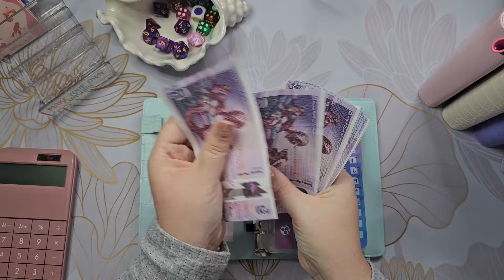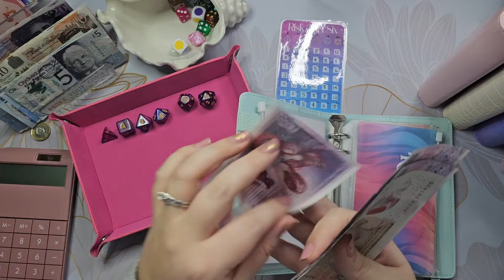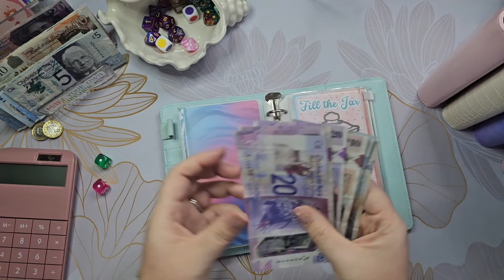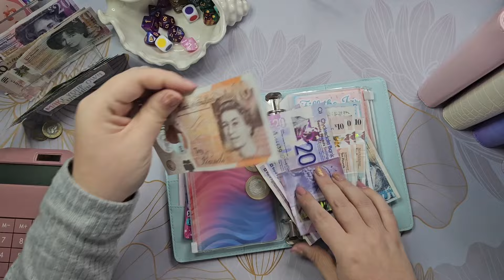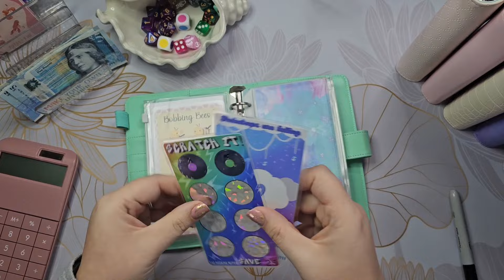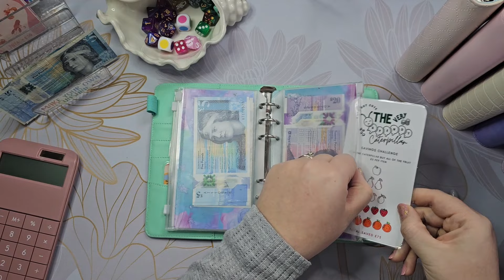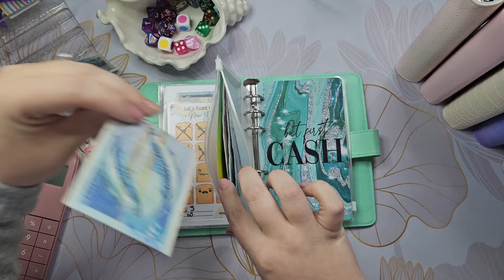Cash stuffing £145 into my savings challenges! Sinking funds & budget UK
Hi,

My name is Kerry, and I am 28, living in our own home with my husband and 2 kids. This is our cash stuffing and budgeting journey, which helps us financially prepare for upcoming events, bills, and savings to add to our home. 🙂

◾️WhatIfIFly17
◾️Scottish Highlander on a Budget
◾️La Belle - Envelopes & Bank envelope
■Budget with Chey
■Luna Lolly
■Grounded Budgets
■My Money Matters
■Queen Bee Makes
■PlanBudgetRepeat
■Studio Budget Co
■That Budget Lux
■Budgets & Dreams - Jen
■Budget with Abbie
■Lazy Flamingo Design - Tammy
■Save with Sophie
■The Rocking Witch
■Scouse Girl Budgets
■Budget Gals UK
■Esme Budgetz